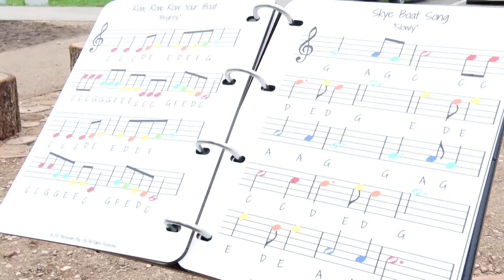Esplanādes parkā atklāts mūzikas skvērs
Daugavpils atpūtas un pastaigu vietu kartē turpina parādīties arvien jauni interesanti objekti. Viens no tiem – Mūzikas skvērs Esplanādes parkā, kura būvniecība noslēgusies pirms dažām dienām. Šajā neparastajā vietā ikviens var kļūt par liecinieku tam, kā dzimst mūzika, un arī pats radīt skaistu melodiju.